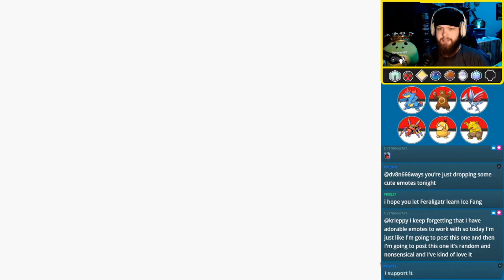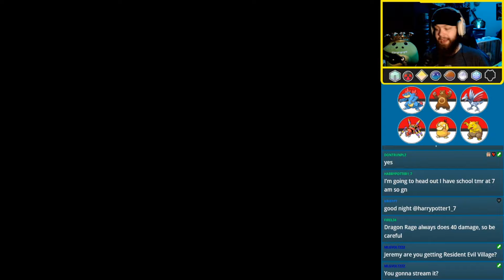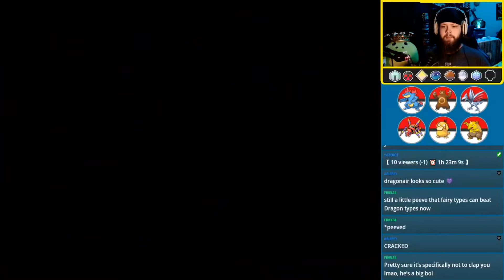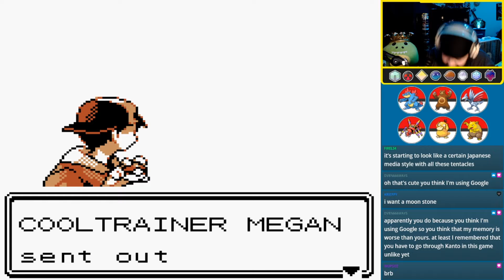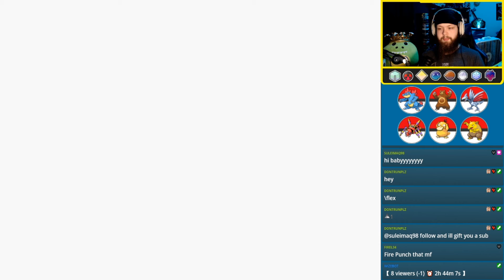Pokemon Crystal Part 9 Rising Badge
First time playing Pokemon Crystal since 2000